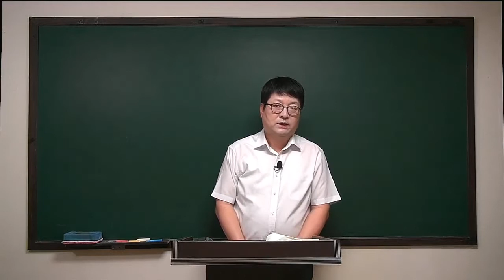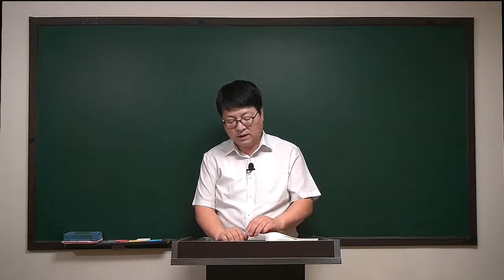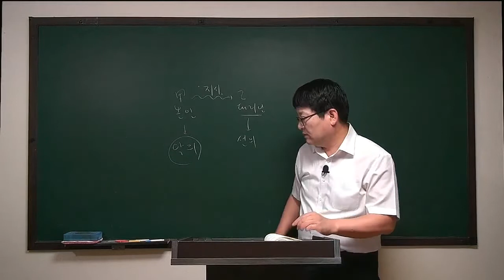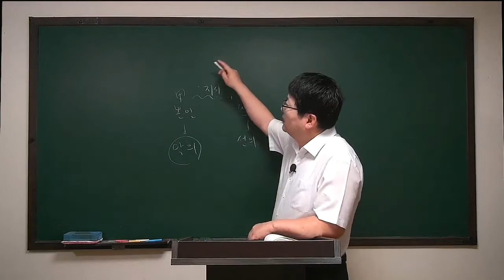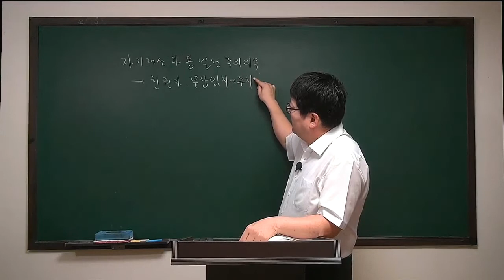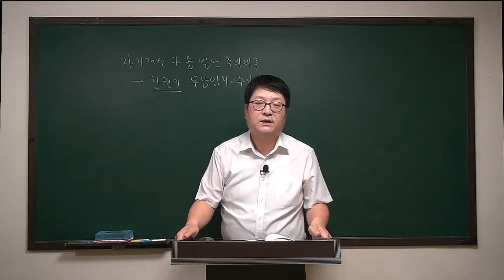[주전무] 2020년 주택관리사 민법 문제풀이과정 5-13